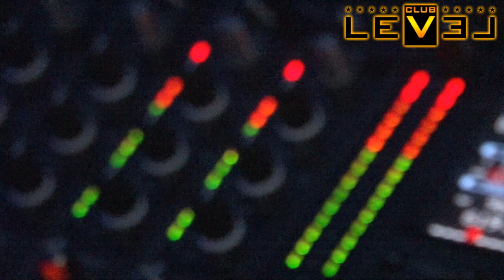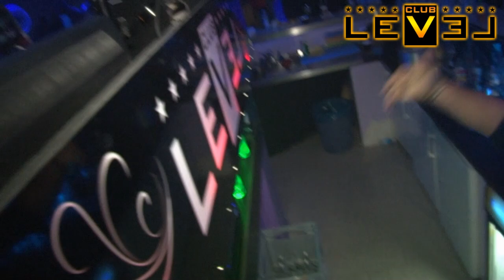CLUB LEVEL TURKISH POP FT. HIPHOP (Dj Enis ft. Dj Hyphy)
CLUB LEVEL TURKISH POP FT. HIPHOP (Dj Enis ft. Dj Hyphy) 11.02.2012
KAMERA & SCHNITT: Erkan Kaya
Nürnberg